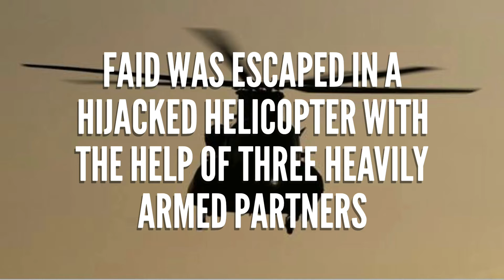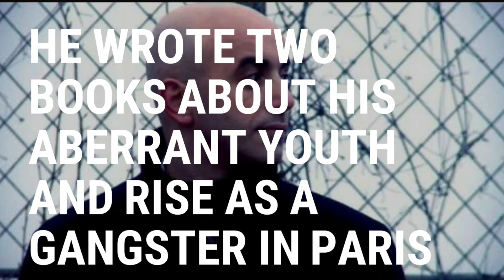French Gangster Makes Heroic Helicopter Escape From Jail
Redoine Faid, forty-six years old, France’s notorious criminal, made a daring prison break on Sunday with the help of three gunmen armed with AK-47s. It was an extremely well-prepared commando unit that had all the expertise, weapons, and tools, it needed to carry out security inside the jail. Before escaping in the helicopter, Redoine Faid was meeting one of his brothers at 11.30 am local time.